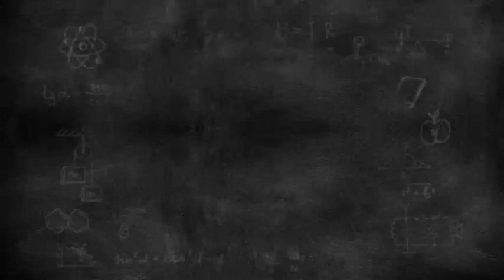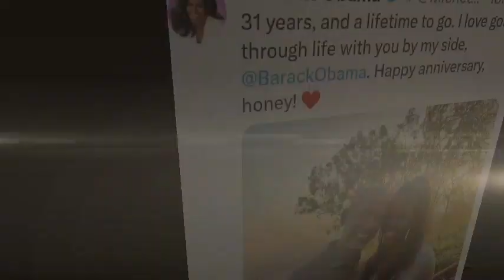Meg Mad as Michelle Excludes Her from Obama Wedding Anniversary Bash, Yet Invites Oprah & Beyoncé